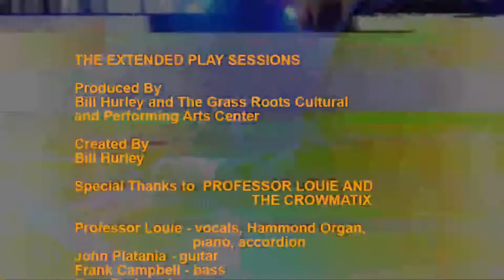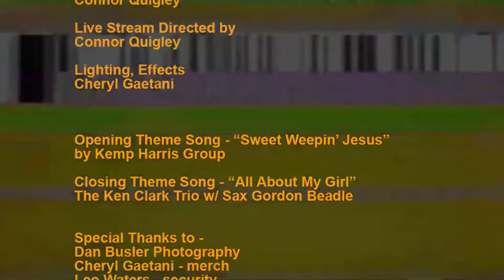Professor Louie and The Crowmatix LIVE at The Fallout Shelter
What can we say about this incredible band?
Aside from playing our stage several times, "Professor" Louie Hurwitz played keys for THE BAND for their last 10 years, John Platania played lead guitar on Van Morrison's Moondance and many of Van's other great songs, Gary Burke played drums on tour with Bob Dylan and Joe Jackson. Miss Marie was the vocalist on many Rick Danko tours and Levon Helm tours. These rockers are amazingly talented, very well-seasoned but not the least bit old. They are coming with a brand new album in tow and a collection of new songs.

What the Press says...
"I've never been so impressed by a band - this is the best live band in the country right now and they have such a deep heritage in blues and rock and roll." Jeff Wignall - WPKN Music Director
"All the best parts of great music are on display with Professor Louie & The Crowmatix. It's clear these folks are driven to match the all time greats." - Cash Box Magazine